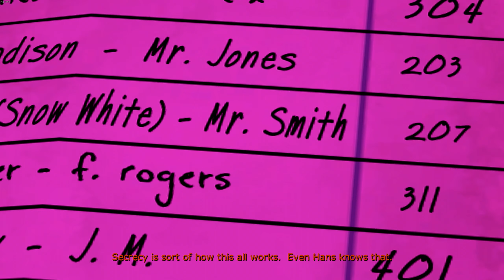The Wolf Among Us - GamePlay - "In Da Club"